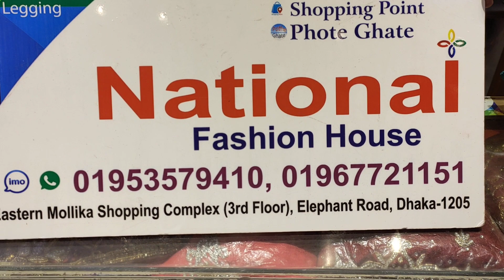কম বাজেটে অরজিনাল বারবি গাউন কিনুন/চমৎকার ডিজাইন করা বারবি গাউন কিনুন ঈদের জন্য ২০২১ পাইকারি দামে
কম বাজেটে অরজিনাল বারবি গাউন কিনুন/চমৎকার ডিজাইন করা বারবি গাউন কিনুন ঈদের জন্য ২০২১ পাইকারি দামে | HELP TALK